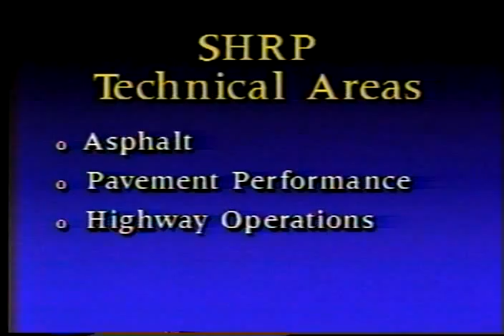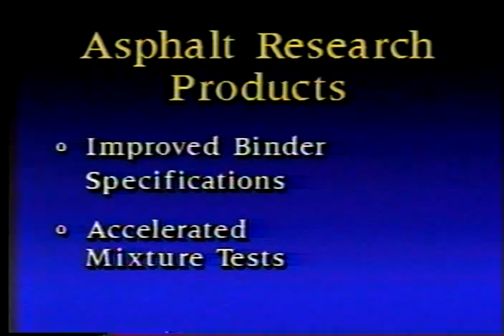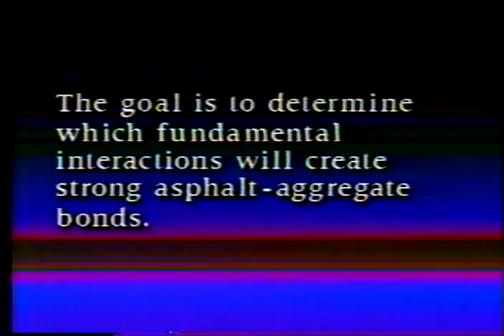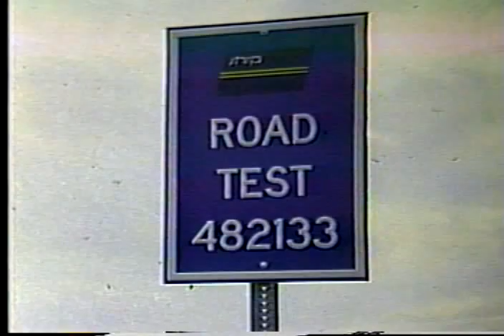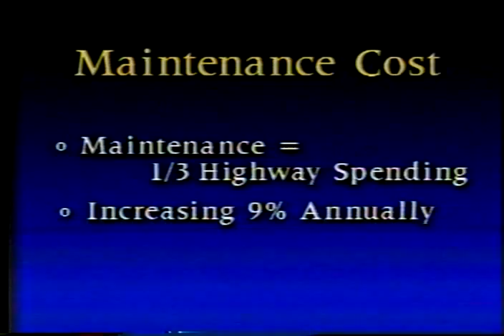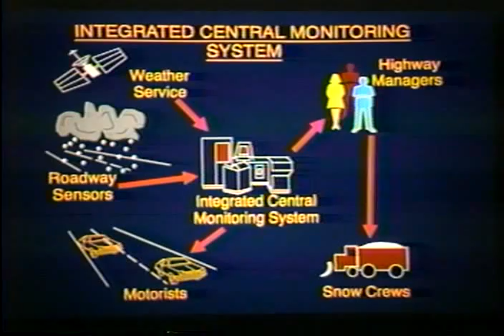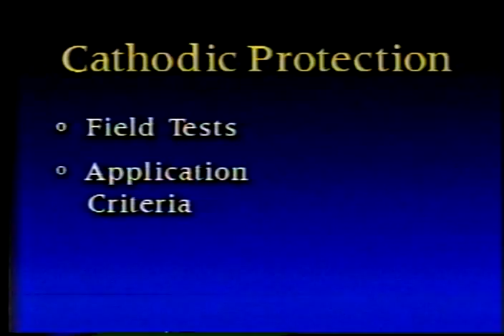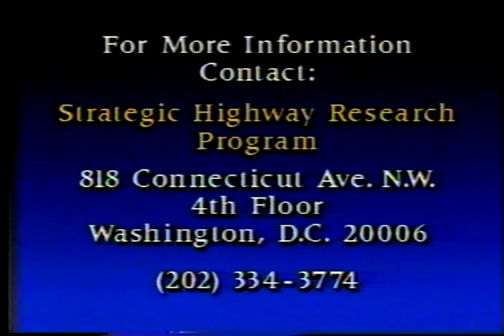SHRP: Paving the Way for Tomorrow's Highways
Explains the SHRP program of pavement research and testing administered by the Transportation Research Board.  (1989)